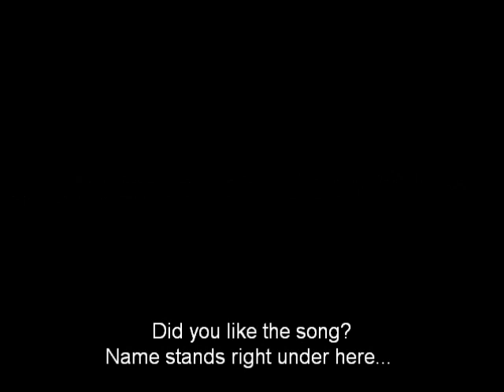MP2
Just an couple off nice kills, Made by: Mattieangerfist Productions, Name of song:
Slipknot - Psychosocial